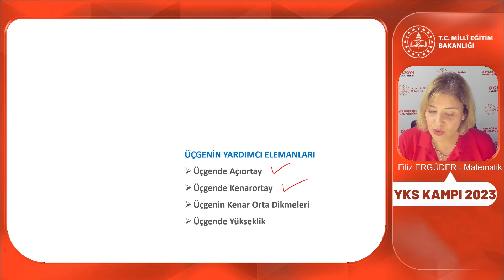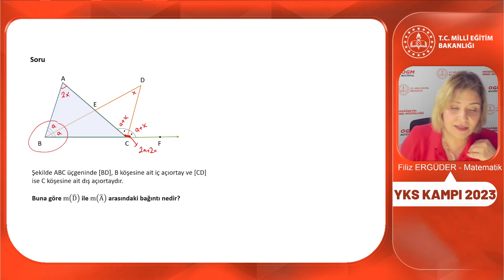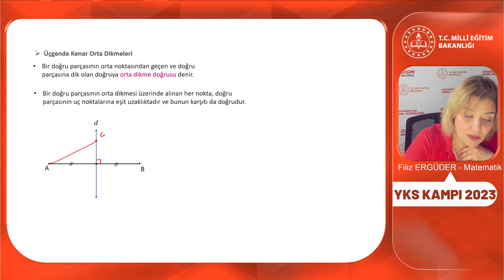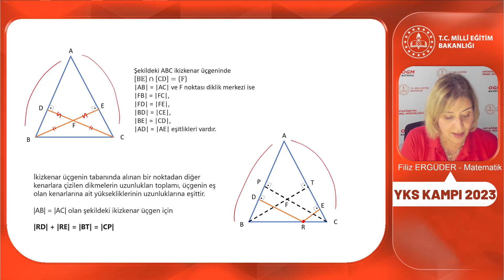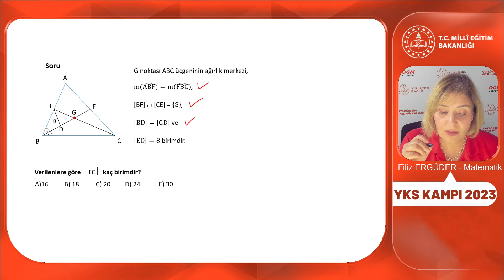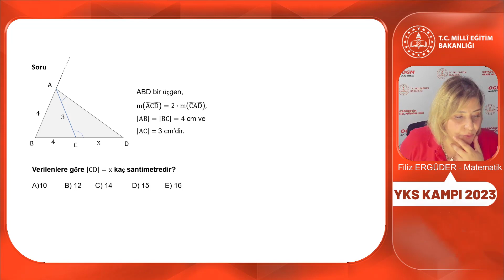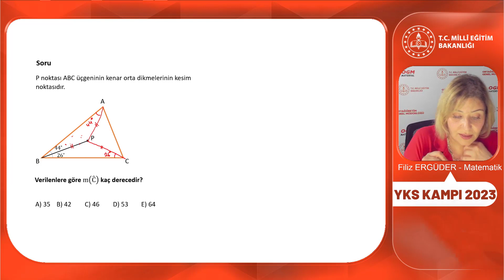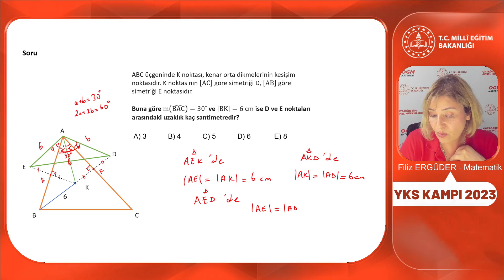2023 YKS Kampı Geometri-3 (TYT-AYT) (Üçgenin Yardımcı Elemanları)